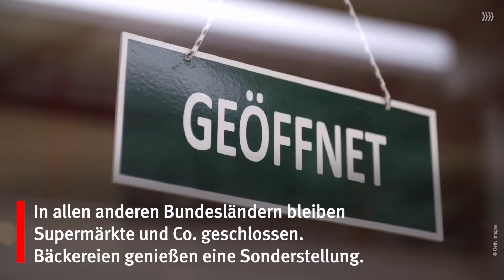Frische Brötchen zu Weihnachten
Das sind die Öffnungszeiten von Bäckereien an Weihnachten.